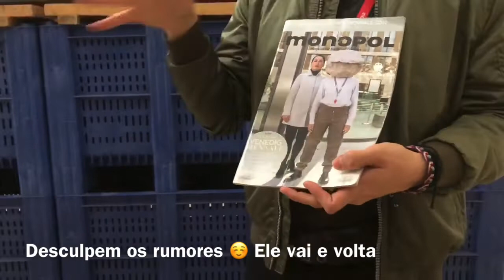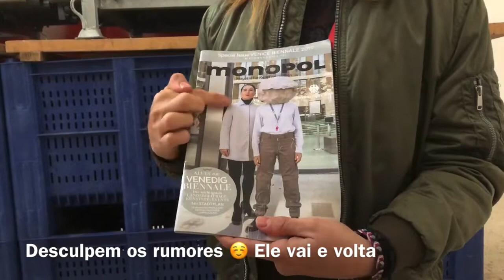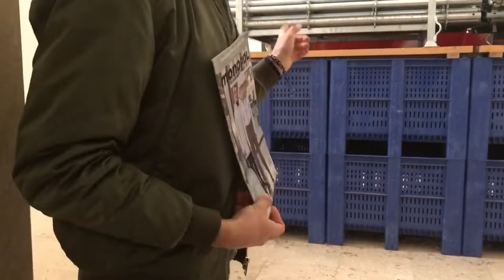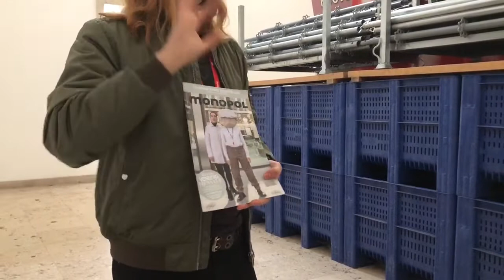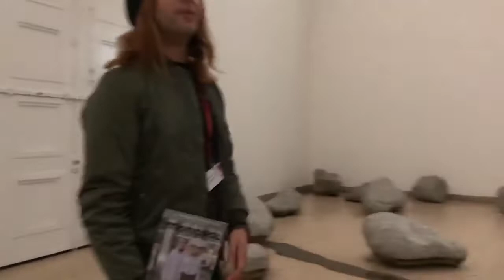BIENAL DE VENEZA - PAVILHÃO ALEMÃO COM VISITA GUIADA- VEM CONHECER!!! - RAFA POR AÍ NA ITÁLIA...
Oii gente!
Hoje mostro pra vocês a minha primeira visita à Biennale di Venezia. Foi um passeio incrível onde eu aprendi bastante coisa, e que com certeza sem a visita do Dado a exposição teria passado sem um significado tão forte, que é o que representa.
Agora toda vez que eu tiver oportunidade de visitar  estarei presente na Bienal. Peçam explicação sobre as exposições visitadas ou se possível leiam antes sobre os pavilhões que desejam visitar, assim vocês terão uma ideia do que está falado e qual é a intenção do artista com aquela exposição.

E vc, já visitou a Bienal de Veneza alguma vez?
O que acharam da exposição ?